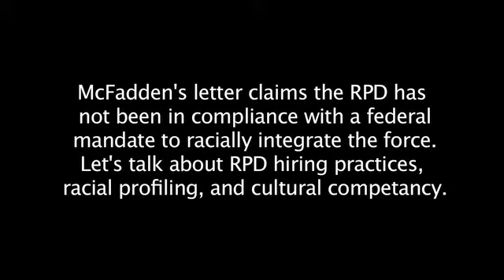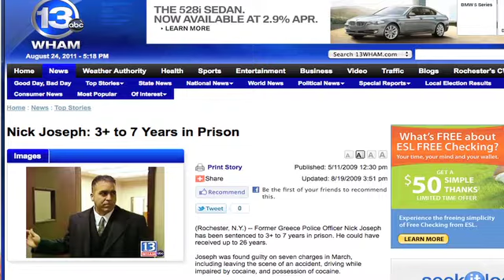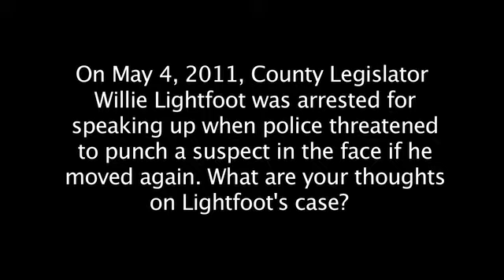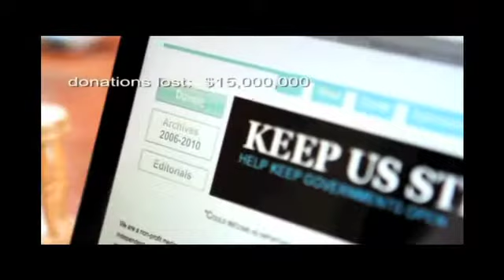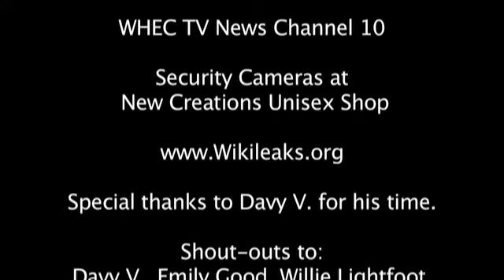Rochester Indymedia presents KEEP IT ON THE REEL... An interview with Davy V. Part 3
In Part 3 of KEEP IT ON THE REEL: An interview with Davy V.,  Davy  V. talks about Rochester, New York Police Department policies and training, his thoughts on the arrest of Monroe County legislator Willie Lightfoot, and his thoughts on Social Media,  the Power of Video, and mainstream media.